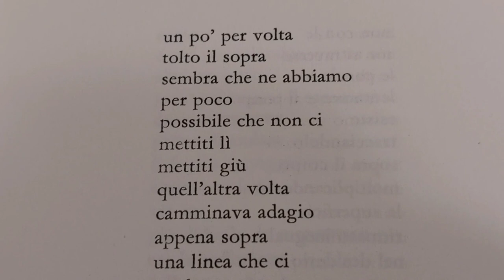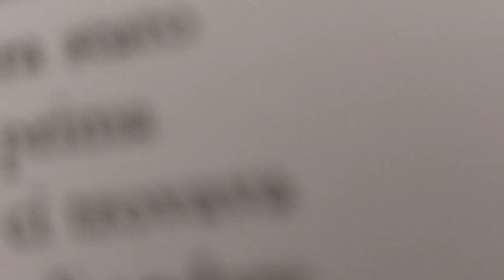punKaffè. 1. balestrini. 22 apr 2024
(CC) differx 2024

nanni balestrini
ipocalisse